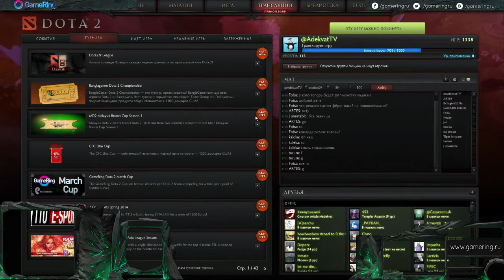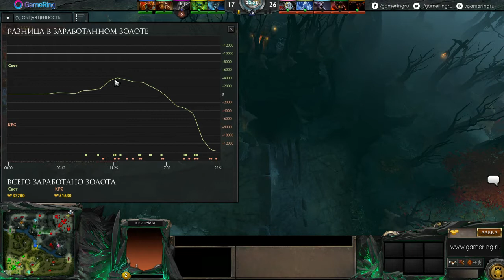GameRing. Relax vs Kompas.Gaming, bo3, game 2. 29.03.2014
Игра 3 (если есть) жми "показать все"